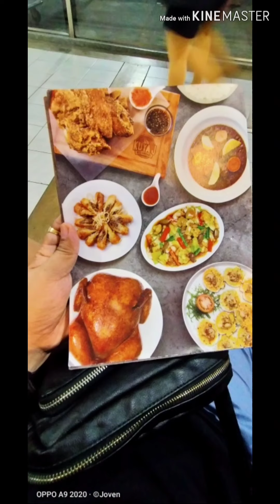Araneta city tour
Tour and concert